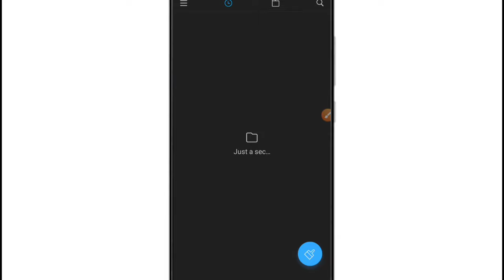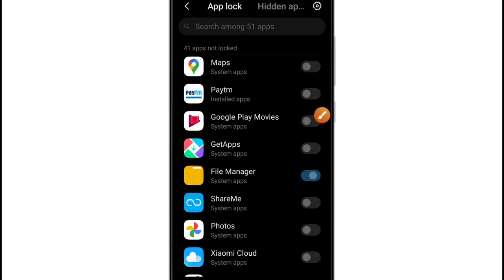File Manager Par Lock Kaise Lagaye | How to Lock File Manager in Android | File Manager Password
Namaskaar doston, is video me hamne apko bataya hai ki File Manager par lock / password kaise lagaye, how to lock File Manager in Android, File Manager password.